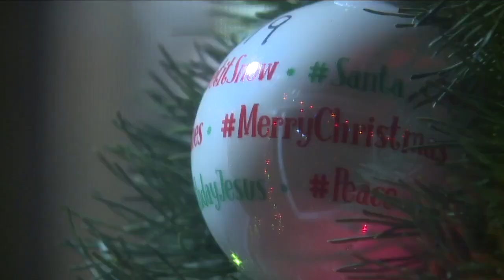Door Stop Santa comes to your house, keeps his distance, safely visits your kids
Northeast Ohio company brings Santa safely to your front door